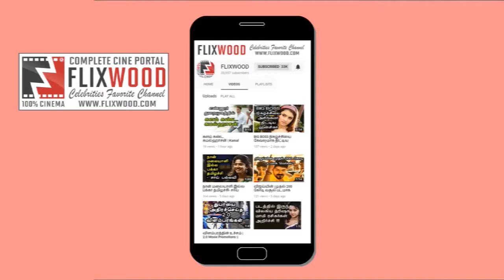Mani Ratnam's next to star Jyothika, Simbu, Vijay Sethupathi | FLIXWOOD